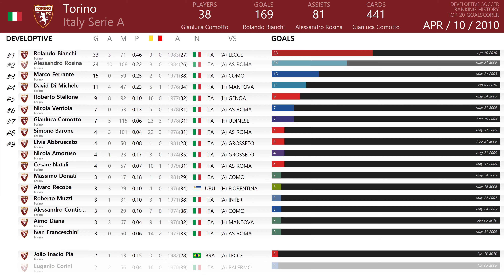One Minute (Goalscorer) by Torino (2001~2019) 4K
[4K Video] [Italy Serie A]
[Ranking History] One Minute (Goalscorer) by Torino (2001~2019)